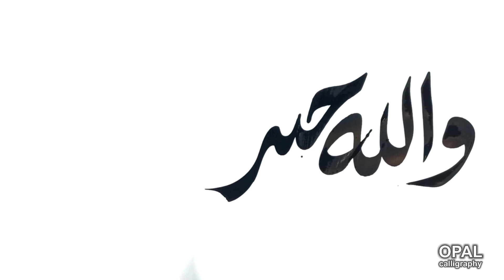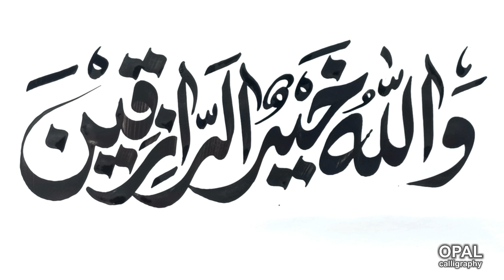واللہ خیرالرازقین wallahu Khair ru Razeqeen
wallahu Khair ru Razeqeen in beautiful calligraphy
واللہ خیرالرازقین  خوبصورت خطاطی میں لکھنا سیکھیں